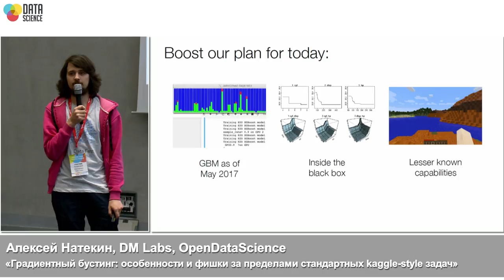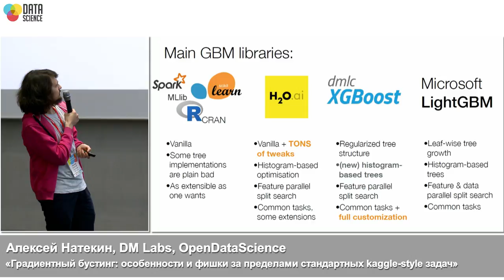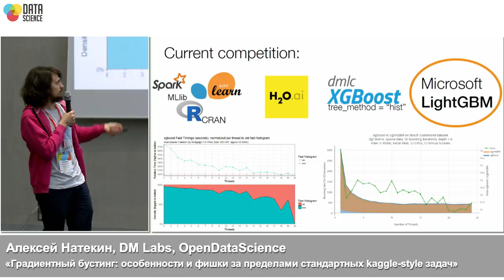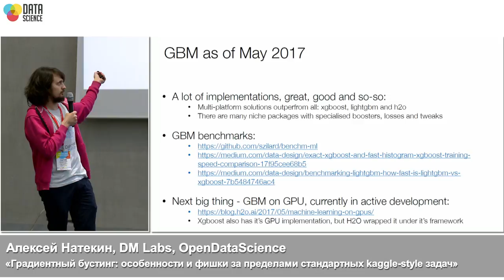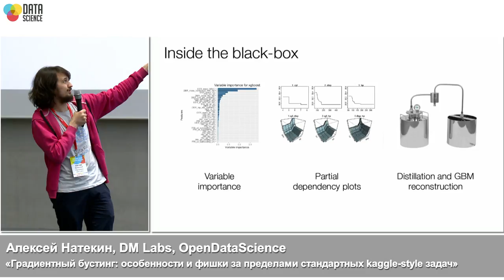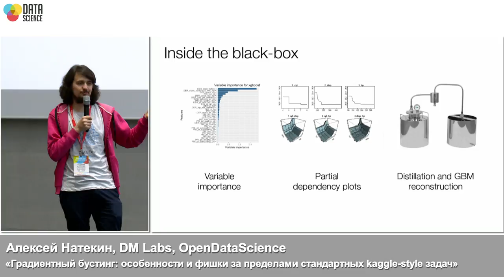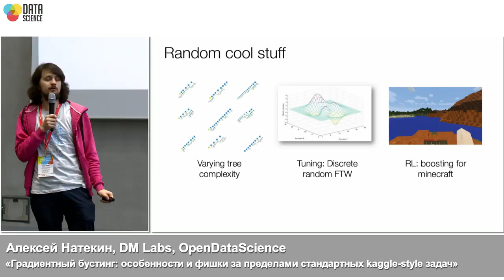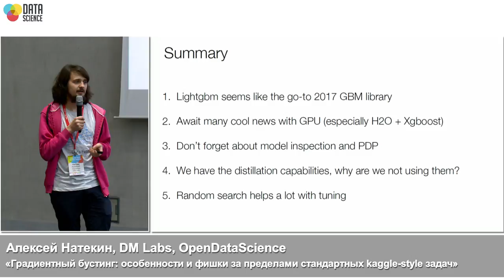Градиентный бустинг: возможности, особенности и фишки | Технострим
Мероприятие: Moscow Data Science Meetup, 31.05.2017
Выступающий: Алексей Натекин, DM Labs, OpenDataScience

Многие пользуются градиентным бустингом, но мало кто читает по нему документацию. Еще меньше людей интересуются статьями и рецептами, как его лучше готовить и что вообще с ним можно делать. Во время этого доклада мы как раз пройдемся по набору интересных возможностей, приемов и рецептов.